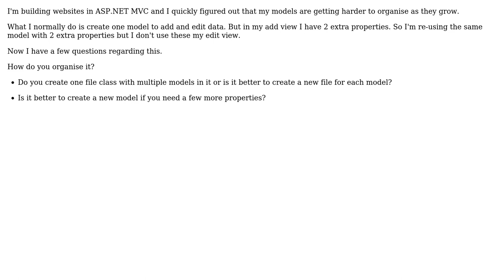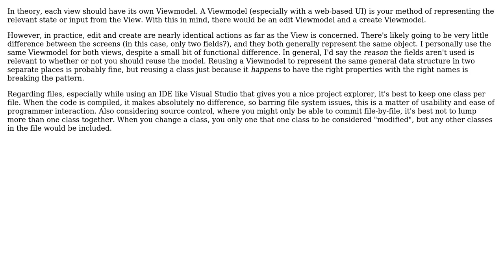Software Engineering: Organising models in ASP.NET MVC (2 Solutions!!)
Software Engineering: Organising models in ASP.NET MVC

With thanks & praise to God, and with thanks to the many people who have made this project possible! | Content (except music & images) licensed under CC BY-SA | Music | Images & others | With thanks to user TheRubberDuck user Jamie user gnat user CodeART and the Stack Exchange Network Trademarks are property of their respective owners. You are responsible for your own actions.